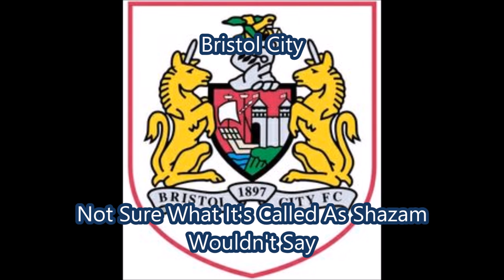Championship Teams Entrance Music.15/16/17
The entrance music for Championship teams (the music might be from the year before).
I've had to trawl through hundreds of vlogs to try and Shazam the entrance so some might be a smidge off.

I don't have any copyright over the music.